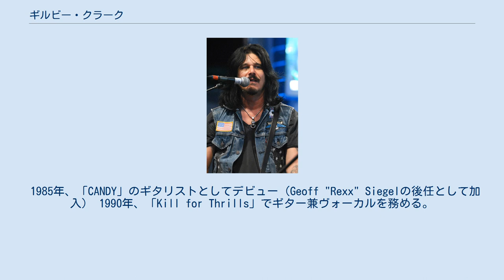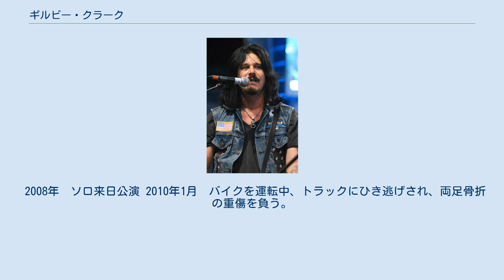ギルビー・クラーク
ガンズ・アンド・ローゼズのメンバー
ギルビー・クラーク （Gilby Clarke, 本名：Gilbert John Clarke, 1962年8月17日 - ）はアメリカのロックバンド、ガンズ・アンド・ローゼズにイジー・ストラドリンの後任のギタリストとして加入。
（その後脱退）オハイオ州クリーブランド出身。
シンガー・ソングライターとしても幅広く活躍。
現在ソロ活動中。
 GN'Rの前任であるイジー・ストラドリンと同じ頃、ロサンゼルスに移住。
 1985年、「CANDY」のギタリストとしてデビュー（Geoff "Rexx" Siegelの後任として加入） 1990年、「Kill for Thrills」でギター兼ヴォーカルを務める。
 1991年、イジー・ストラドリンの後任としてガンズ・アンド・ローゼズに加入 ユーズ・ユア・イリュージョン・ワールドツアーで来日 当時スラッシュは、「イジーの後任を探すためにスタジオに呼んだのは彼一人で、実際に適任だった。すぐにユーズ・ユア・イリュージョンのワールドツアーが始まったため、かなりの短期間ですべての曲を覚えなくてはならず、大変だったと思う。」と話していた。
 1994年、初のソロ・アルバム「Pawnshop Guitars」発表。
（アクセル・ローズをはじめGN'Rのメンバーもゲスト参加） 　　　　GN'R解雇される。
 1995年、スラッシュの「スラッシュズ・スネイクピット」に参加。
来日公演。
（スネイクピットの来日の前にもソロで来日予定だったが、直前で公演が中止となった。） 2001年、ソロ・アルバム「SWAG」リリース。
 2006年、「Rock Star Supernova」に参加。
（モトリー・クルーのトミー・リーやメタリカのジェイソン・ニューステッドが参加） 2007年、「Gilby Clarke」リリース。
 2008年　ソロ来日公演 2010年1月　バイクを運転中、トラックにひき逃げされ、両足骨折の重傷を負う。
現在歩行訓練中。